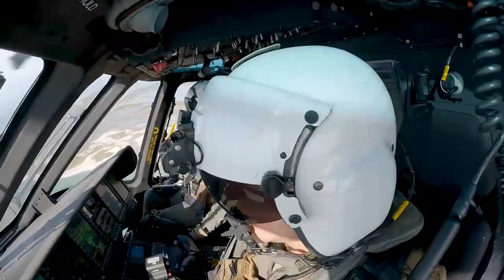CH-53K King Stallion : The Biggest dan most powerful helicopter in the US Military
Welcome Back to Basic Tech Chanel. This time we will discuss the CH-53K King Stallion: The largest and most powerful helicopter in the US Military.
The CH-53K King Stallion is a military heavy transport helicopter developed by the American aviation company, Sikorsky Aircraft Corporation. Designed to meet the needs of the United States Navy (US Marine Corps) in terms of heavy and versatile transport, the CH-53K is the successor to the previous variant, the CH-53E Super Stallion.
The CH-53K King Stallion is the latest version of the heavy transport helicopter. In 2014 it made its first flight in 2018. The US Marine Corps ordered 200 of these helicopters. This is to enter service with the USMC in 2022.

Basic Tech is a re-upload channel from various sources, with the aim of informing facts about military vehicles around the world.